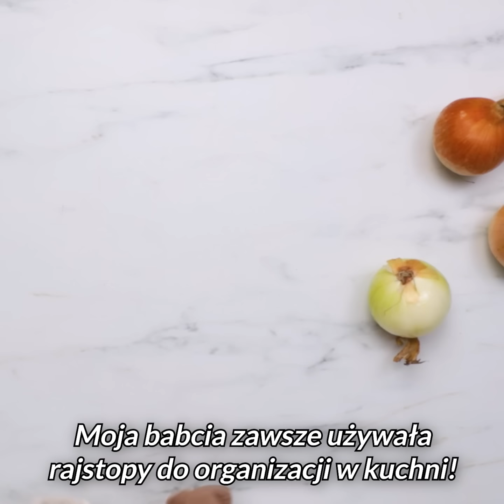Triki na przechowywanie jedzenia. Dzięki nim nic się nie marnuje w koszu